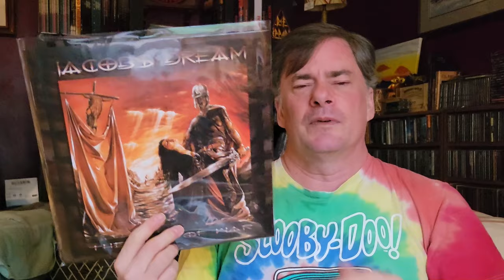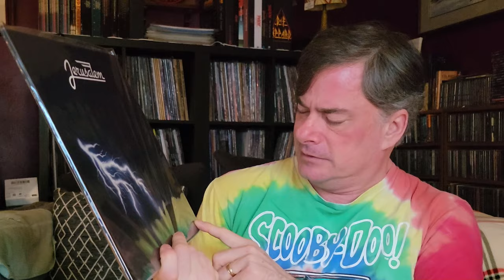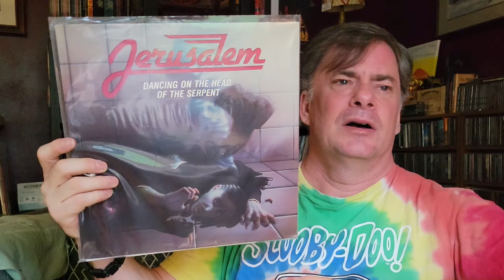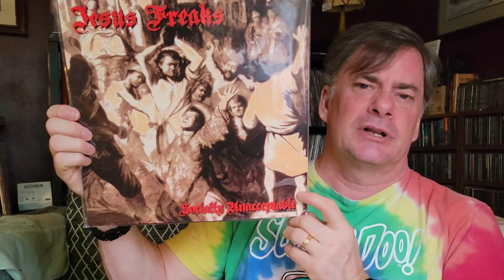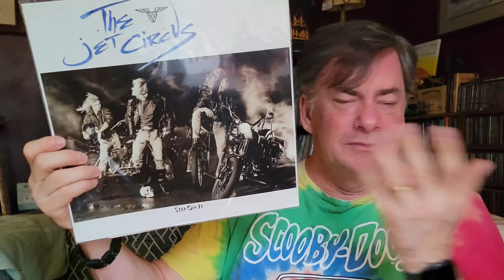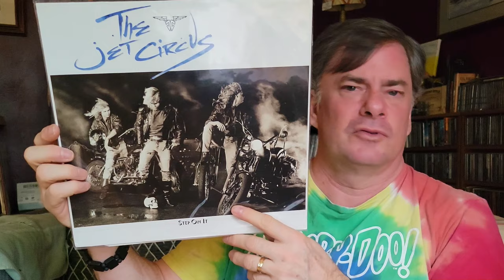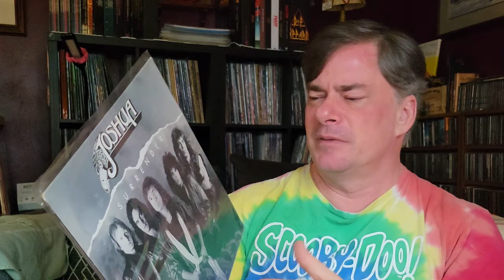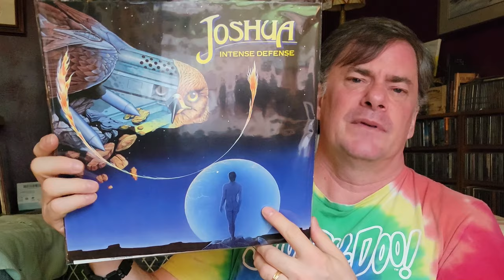Ultimate Guide To Christian Rock: The Letter J | My Favorite Bands!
Let's take a look at my ChristianRock vinyl collection. Moving into the letter J - we'll go thru each letter of my record collection.

Time Stamps -
Intro - 0:00
JacobsDream - 1:42
jerusalem - 2:25
JesusFreaks - 5:30
TheJetCircus - 6:23
Joshua - 8:29